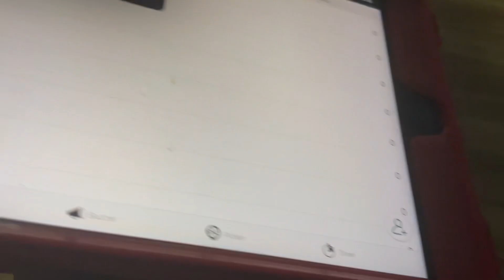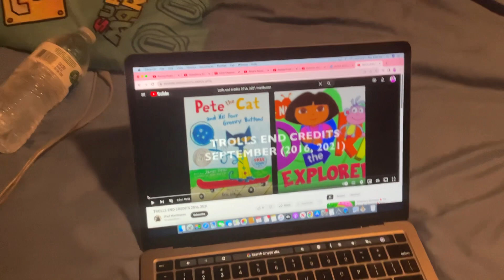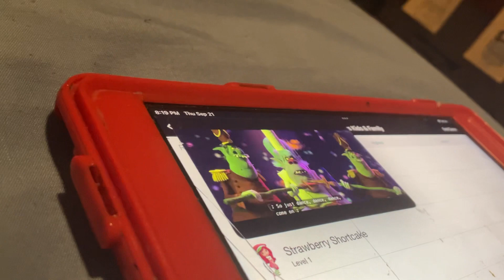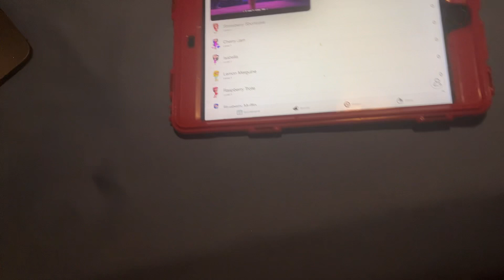Trolls - Final Battle